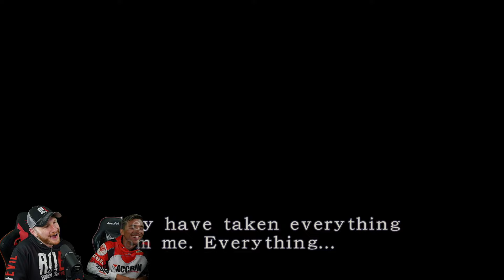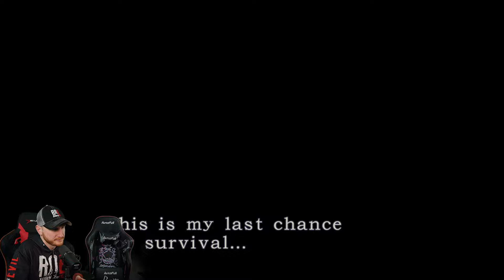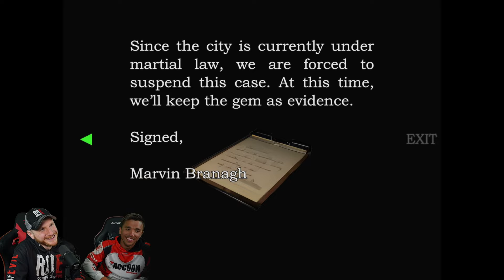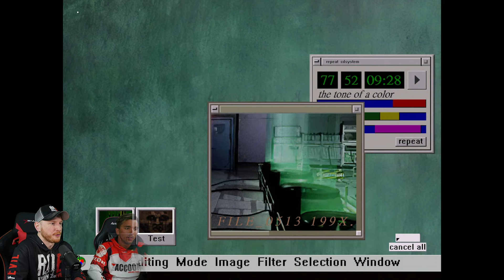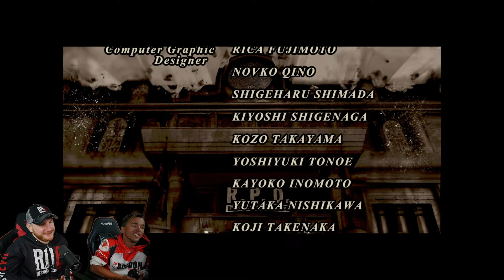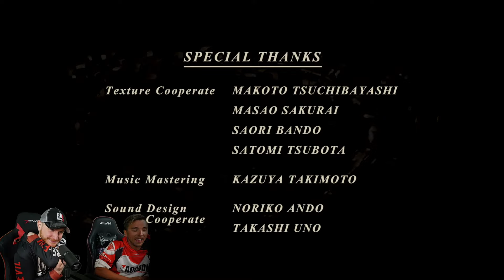RESIDENT EVIL 3: NEMESIS SCENARIO || PLAY AS NEMESIS | FIRST LOOK & DOWNLOAD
__________ CREDITS __________

Timestamps,
► Starting Soon 00:00
► Just Chatting 5:02
► Game Starts 33:37
► 2nd Playthrough 1:02:00
► Original Mode 1:30:40
► End of Demo  1:55:00
► Closing Chat 2:32:30

Game Details,
Resident Evil 3 (1999) MOD "Nemesis Scenario" is a next-generation modification that allows players to control Nemesis and explore Raccoon City. In 1999, many Resident Evil fans were eagerly anticipating the opportunity to play as Nemesis, but Capcom did not provide that option. Finally, in 2023, my childhood dream came true. Players can now chase Jill and engage in combat with her as Nemesis. Regardless of the weapon equipped, Nemesis can attack enemies using punches. Additionally, under certain conditions, he can use his tentacles for attacks. Capcom has not hidden any data regarding a playable Nemesis; everything has been created from scratch. I hope this MOD brings joy to many RE fans.